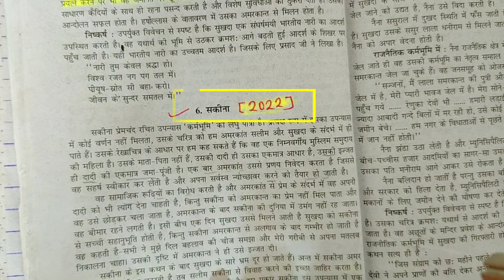सकीना का चरित्र चित्रण करें | Sakina Ka Charitra Chitran Kare| Karmbhumi upnayas